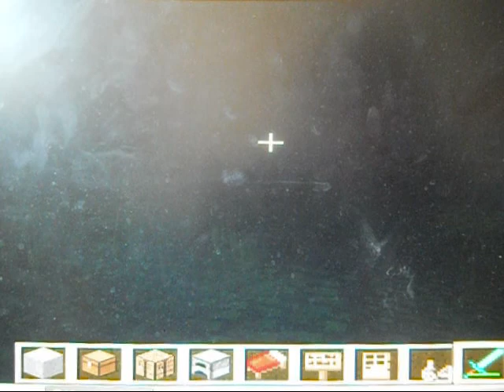I Stand and Fight Minecraft [S3 P7]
Randomness happens. Poor Benjamin was raided by spiders, skeletons, and creepers